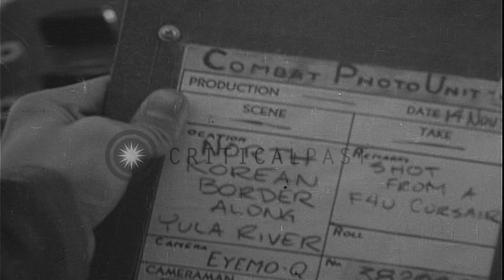Aerial view of Hyesanjin along the Yalu River, North Korea. HD Stock Footage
Aerial view of Hyesanjin along the Yalu River, North Korea.

A view of Hyesanjin, North Korea. Aerial view of Hyesanjin along the Yalu River. Mountains in view. Aircraft strikes the city. Smoke rises up due to explosions. Location: North Korea. Date: November 14, 1950.

57,000+ broadcast-quality historic clips for immediate download.